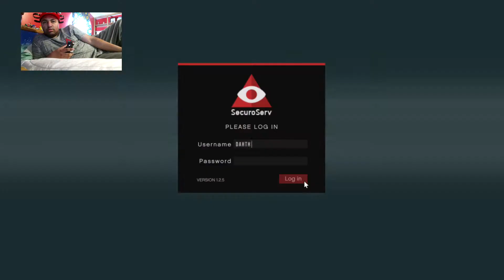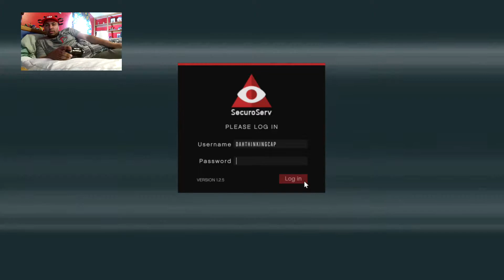Gta update soon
Lets play-